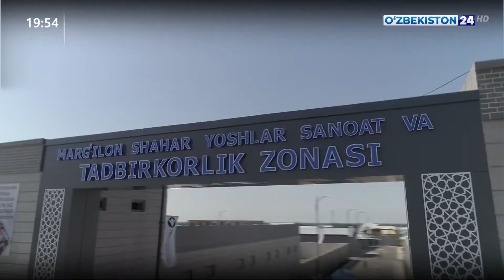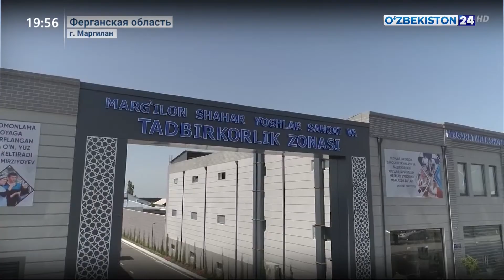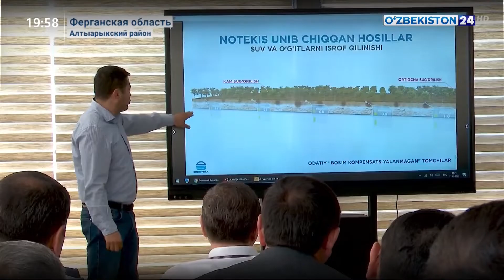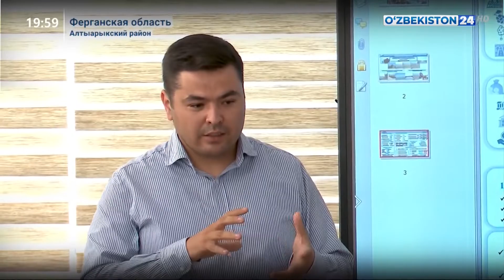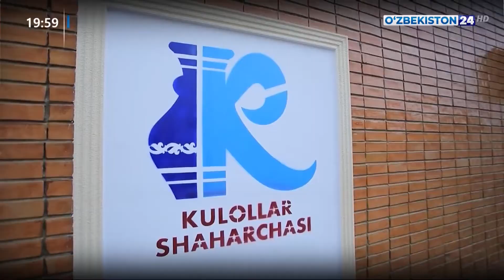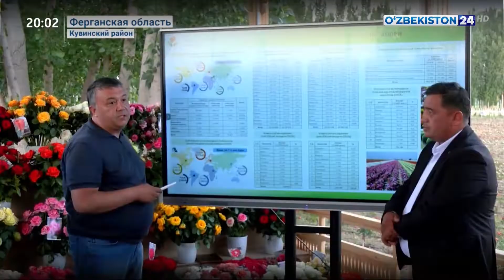Семинар по развитию садоводства и виноградарства в Фергане